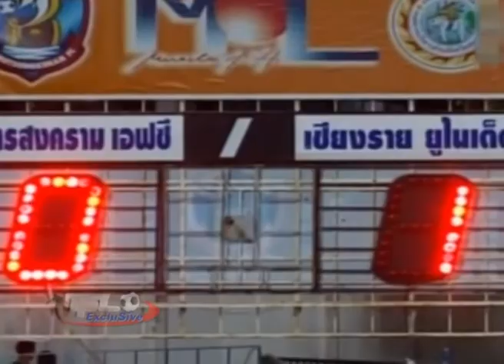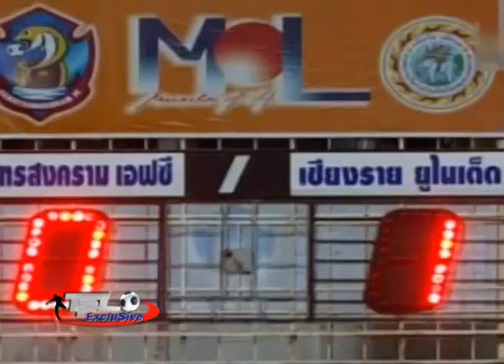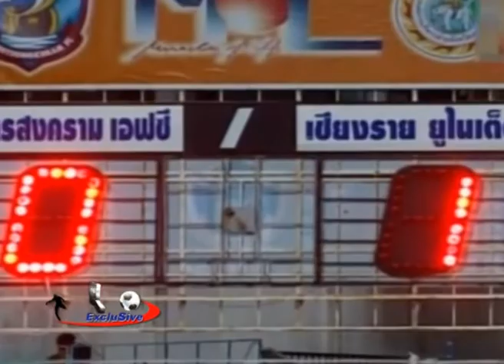TPL exclusive 11 ก.ย. ตอบปัญหาเกมไทยลีก สมุทรสงคราม เอฟซี vs เชียงราย ยูไนเต็ด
TPL exclusive 11 ก.ย. สมชาย ตันประเสริฐ ประธานสมุทรสงคราม เอฟซี ตอบประเด็นปัญหาเกมพบเชียงราย ยูไนเต็ด